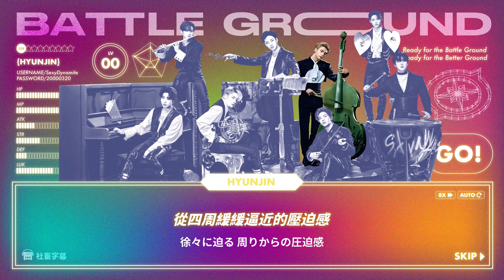│社畜中字│Stray Kids - Battle Ground {THE SOUND}│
翻譯&美編：茲姆
潤稿：不眠症
時間軸：XH
嚴禁二改二傳商用，請善用轉貼分享功能
此頻道無任何營利，請安心觀賞